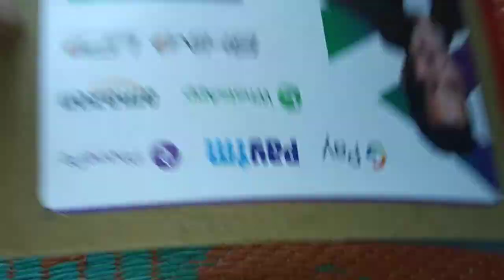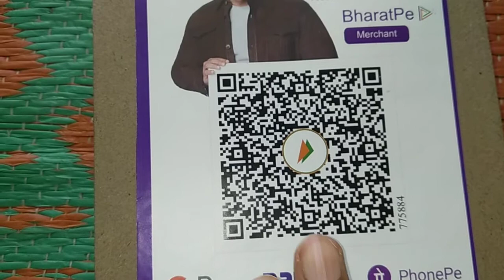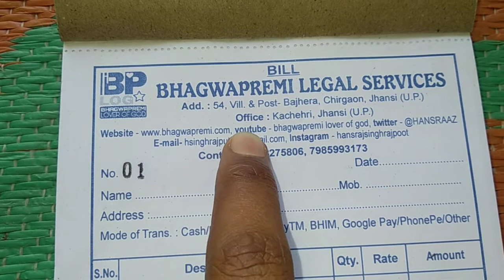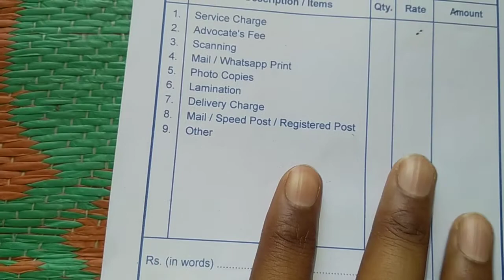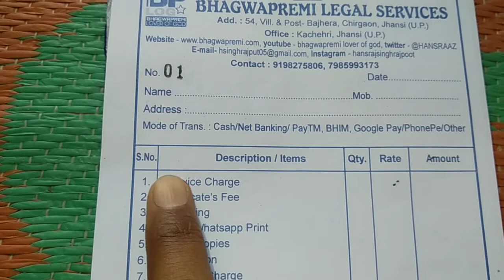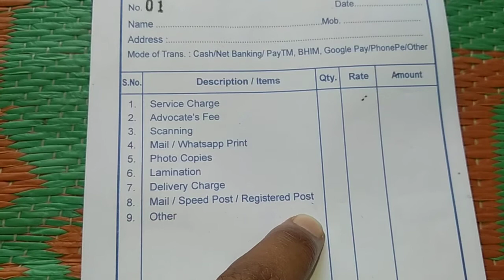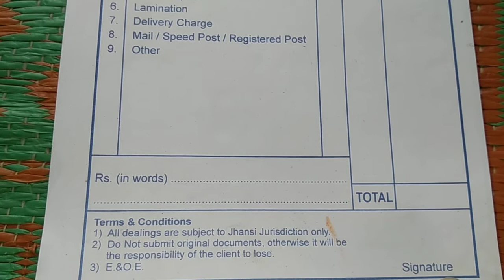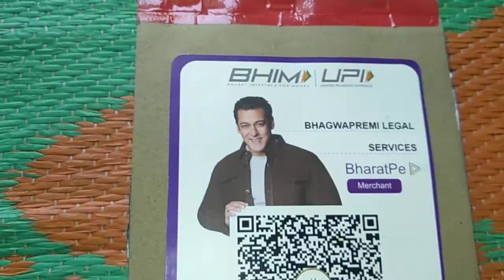How to design BILL BOOK for Legal services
👍 हमेसा हमारे साथ बने रहने और ऐसे ही प्यार लुटाते रहने के लिए आपका हृदय से बहुत-बहुत धन्यवाद💐 साथ ही हमारे चैनल को सब्सक्राइब करें, नोटिफिकेशन bell को प्रेस करें, लाइक, कमेंट, शेयर और डाउनलोड करें; आपका बहुत-बहुत धन्यवाद। आपका दिन शुभ हो
🏻 TEAM BHAGWAPREMI GROUP